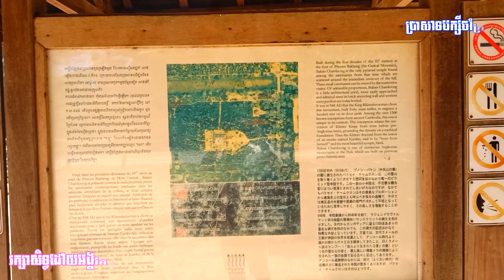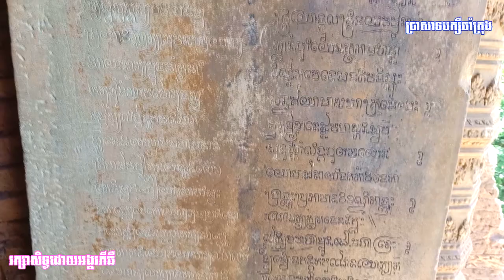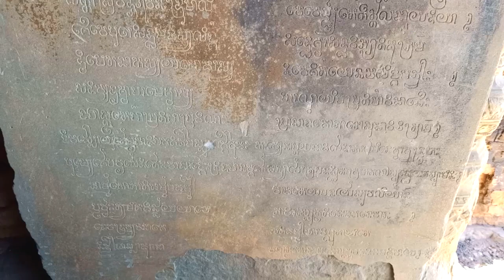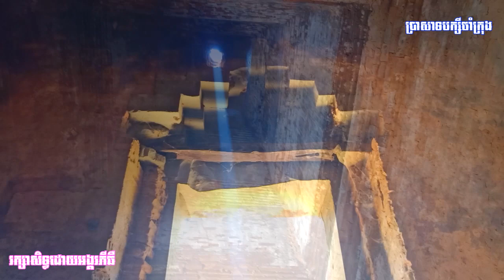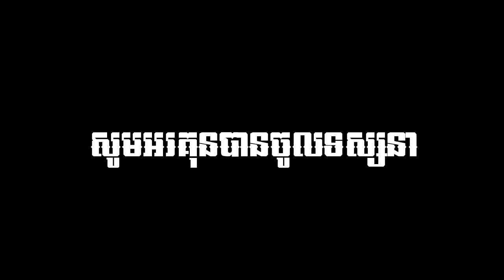ប្រវត្តិកសាង ប្រាសាទបក្សីចាំក្រុង | Baksei Chamkrong Temple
ប្រាសាទបក្សីចាំក្រុង ( Baksei Chamkrong temple ) បានកសាងឡើងដោយ ព្រះបាទហស៌វរ្ម័នទី១ ដើម្បីឧទ្ទិសថ្វាយដល់ព្រះឥសូវ ក្នុងសាសនា ព្រហ្មញ្ញសាសនា​ នៅស.តទី១០ រជ្ជកាលរបស់ព្រះអង្គ គ.ស ៩០០ ដល់ ៩២២។

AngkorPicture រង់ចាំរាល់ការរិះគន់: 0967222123